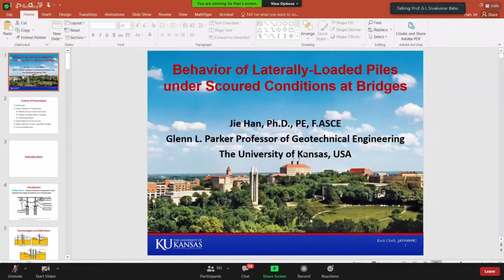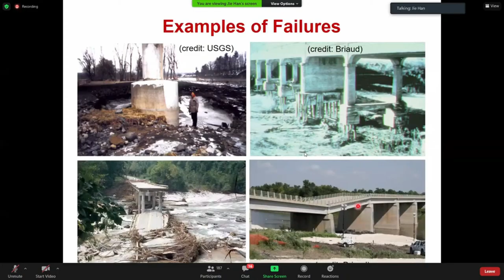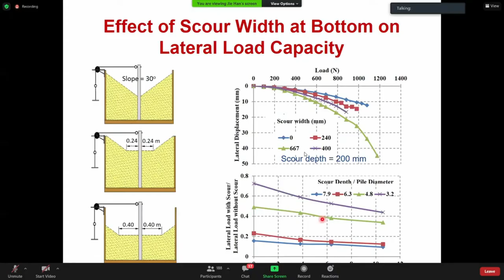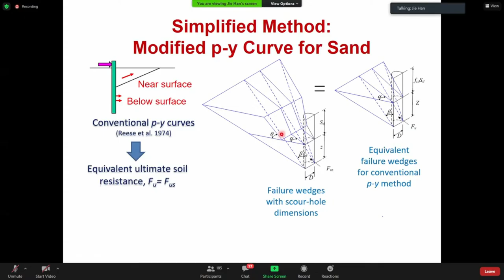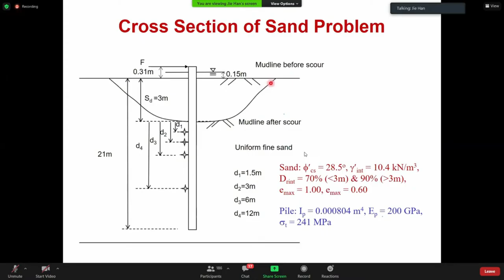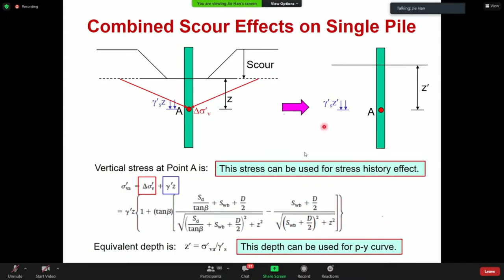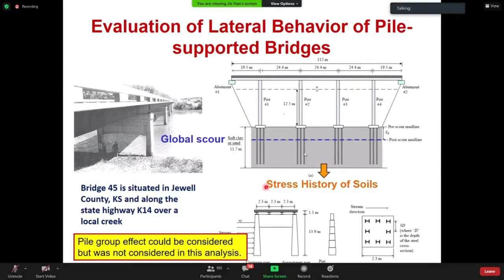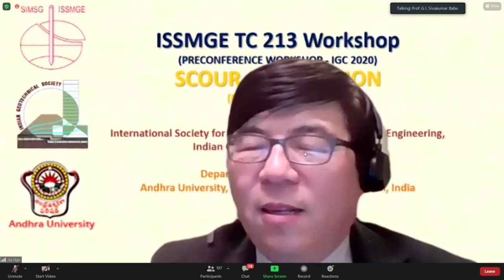Prof Jie Han Lecture on "Pile Behavior under Scoured Conditions"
Lecture on Pile Behavior under Scoured Conditions
by
Prof. Jie Han
Glenn L. Parker Professor of Geotechnical Engineering Department of Civil, Environmental and Architectural Engineering ,
The University of Kansas, Kansas, USA